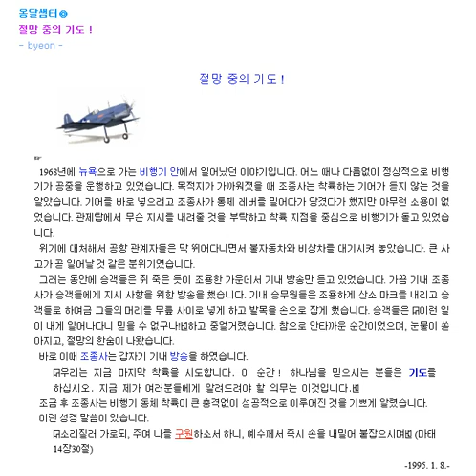절망 중의 기도 ! u [미국뉴욕] 예화상자ㅁ